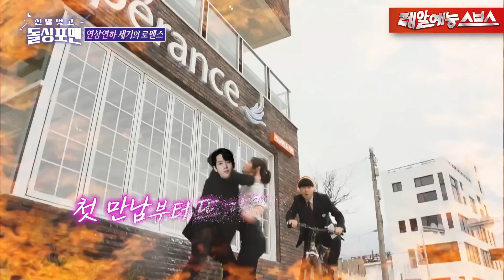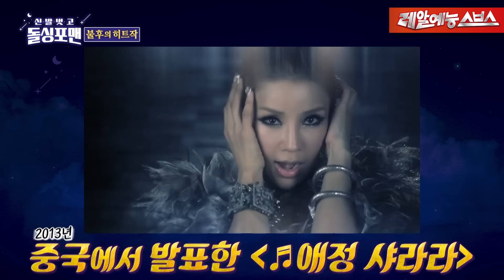＂😩:내 나이에 너 만나면... 😃:꿀이죠＂ ❤️‍🔥화끈한❤️‍🔥 그들의 ♨️화끈한♨️ 인생 토크💥[신발 벗고 돌싱포맨|240312 SBS방송]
Ep.128
❤️‍🔥뜨거운 인생, 화끈한 로맨스❤️‍🔥

🚩 매주 화요일 오후 09:00